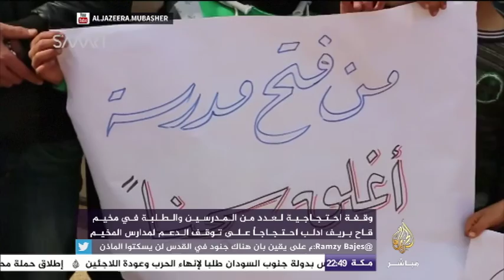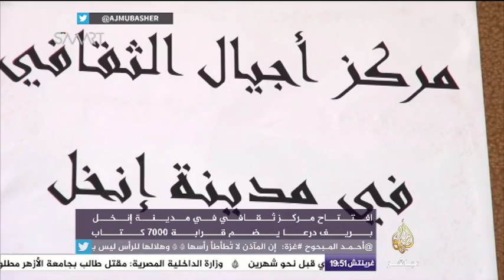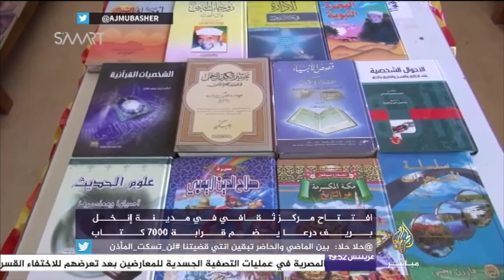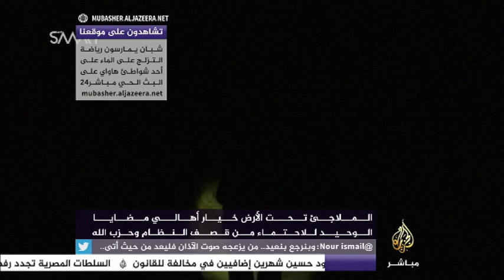الملاجئ تحت الأرض خيار أهالي مضايا الوحيد للاحتماء من قصف النظام وحزب الله